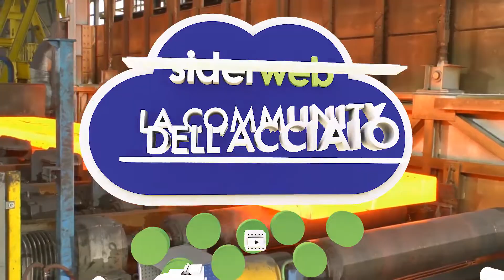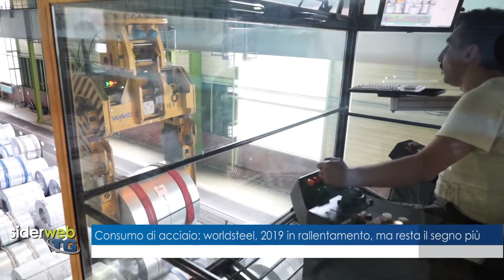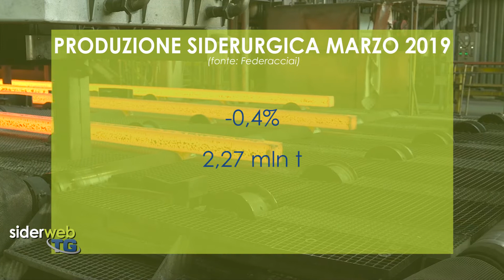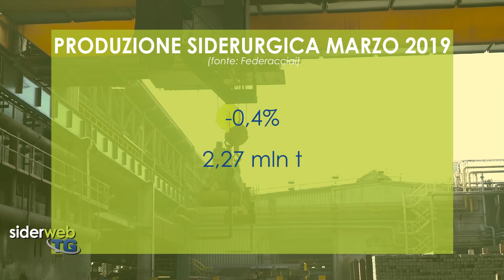Le news della settimana dal 15 al 19 aprile nell'ultima edizione del siderweb TG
In questa edizione del siderweb TG: consumo di acciaio in Italia e nel mondo, le ultime previsioni della worldsteel; produzione nazionale di acciaio secondo i numeri di Federacciai; l'approvazione della cessione a Liberty House di sette impianti europei di ArcelorMittal; il nuovo generatore di vapore di AST.